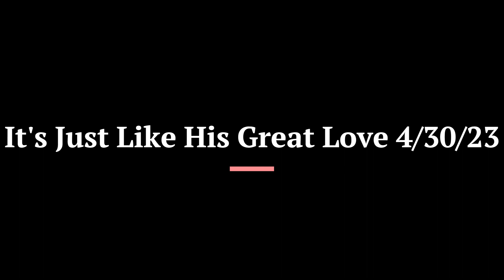"It's Just Like His Great Love" - Clarinet, Piano - 4/30/23 Sunday Evening Offertory